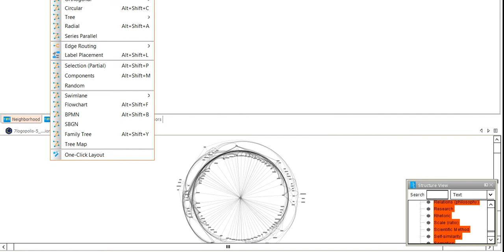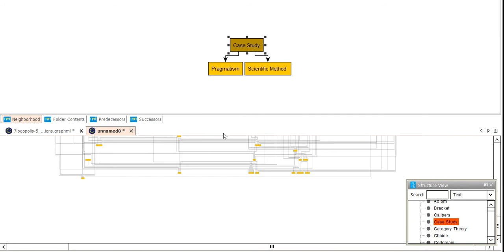"Uncertainty", Radial center: "Mathematics" Hierarchy START: "Case Study" Hierarchy END: "Theorem"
YES! It's working how I think, 1st try at longer neighbor paths!
Selected: "Uncertainty", path distance: 2
Radial center: "Mathematics"
Hierarchy START: "Case Study"
Hierarchy END: "Theorem"